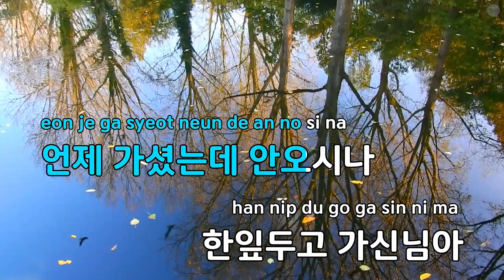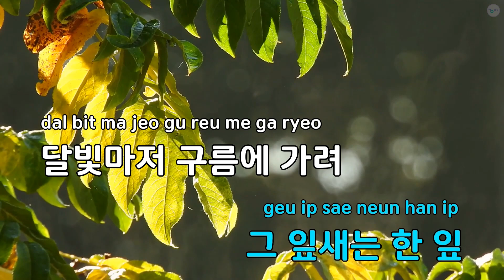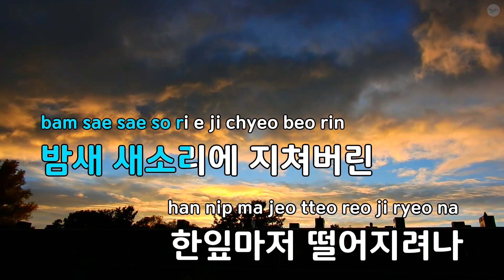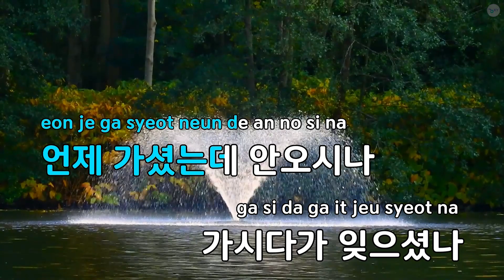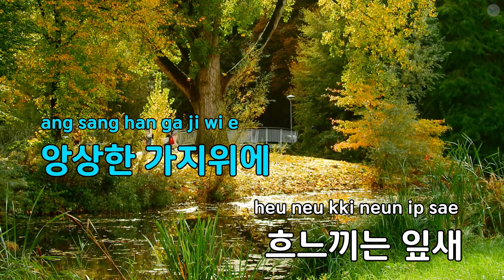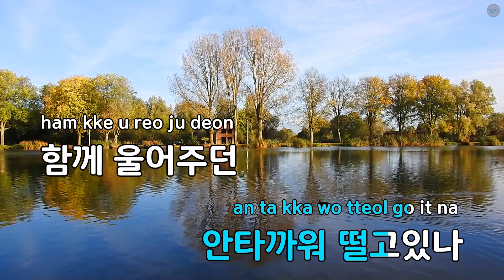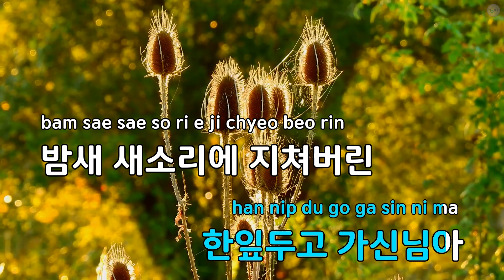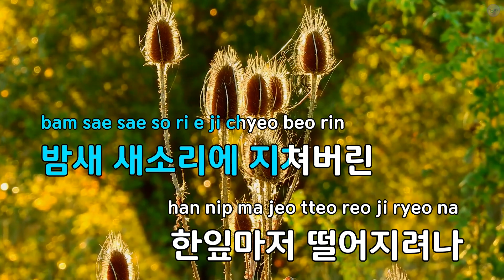[고음질 MR] 못다 핀 꽃 한 송이 - MAYA (KY.45255) / KY Karaoke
★ 곡 정보 ★
번호 : 45255
제목 : 못다 핀 꽃 한 송이
가수 : MAYA
작사 : 김수철
작곡 : 김수철

Copyrightⓒkeumyoung